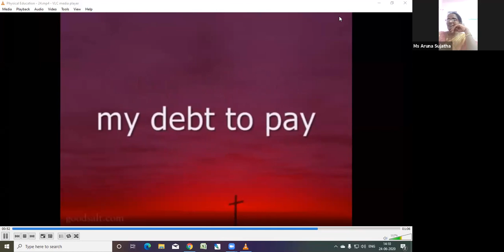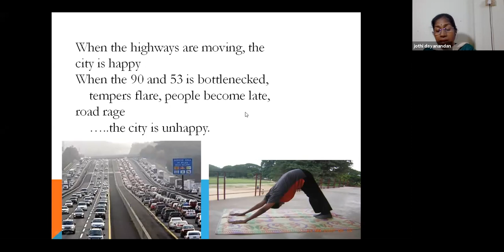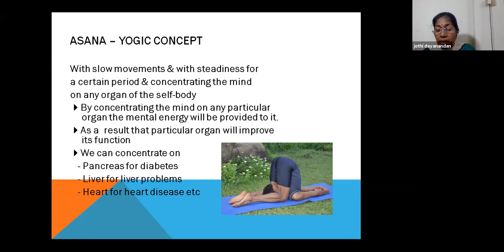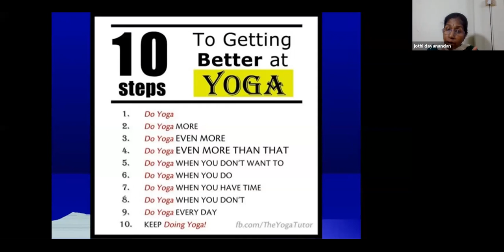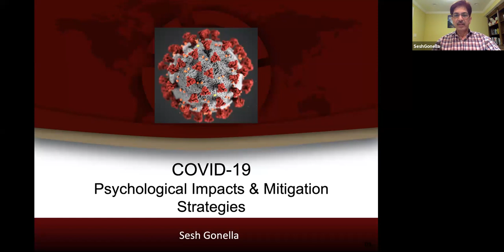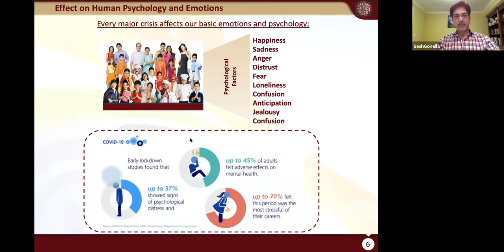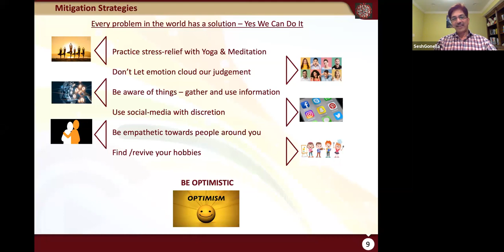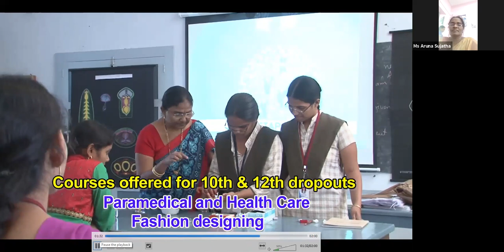International Webinar on Fitness through Yoga during COVID-19 Pandemic - Dept of Physical Education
JMJ College for Women (Autonomous), Tenali